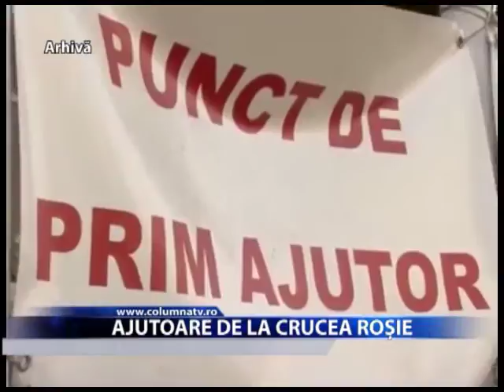Ajutoare de la Crucea Roșie (Columna TV)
Crucea Roșie, filiala Dâmbovița, este și în această iarnă alături de nevoiași, oferindu-le pachete ce conțin articole de îmbrăcăminte pentru sezonul rece, în special pentru copii. Acestea provin de la Direcția Generală a Finanțelor Publice, fiind produse confiscate de la comercianții iliciți.